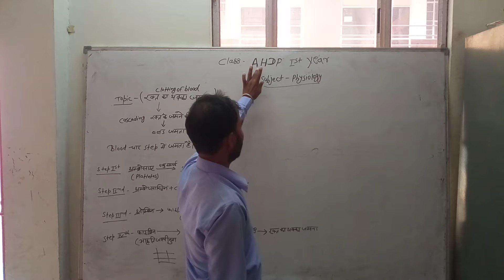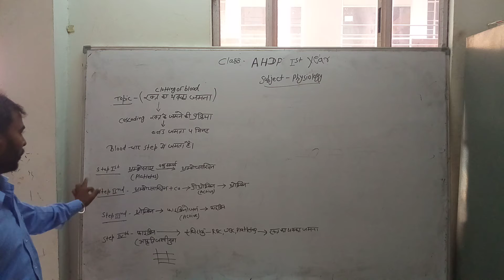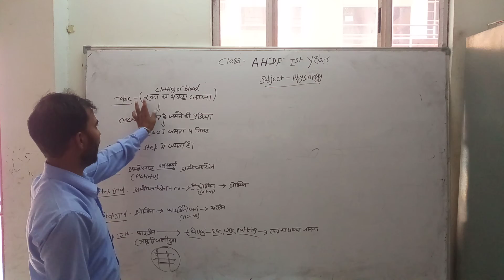Ist Year | Physiology | Blood Clotting